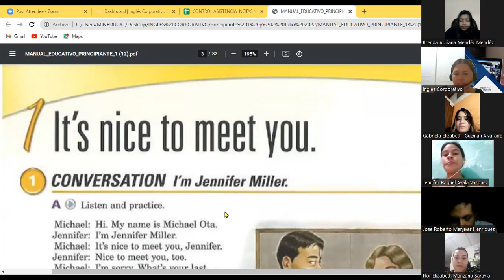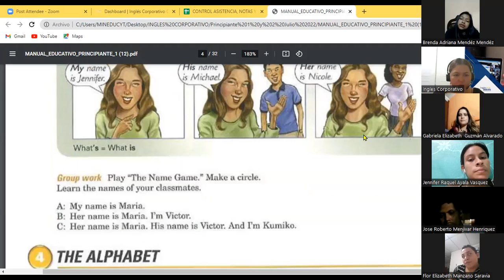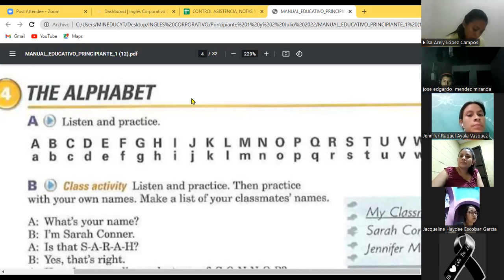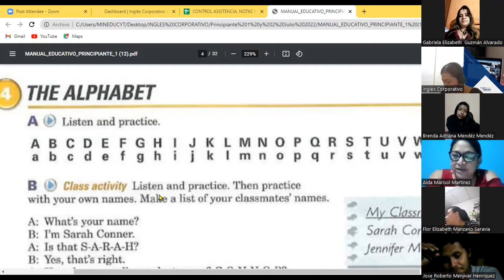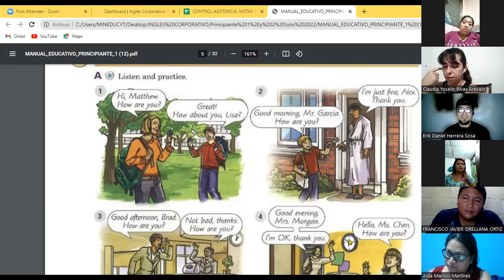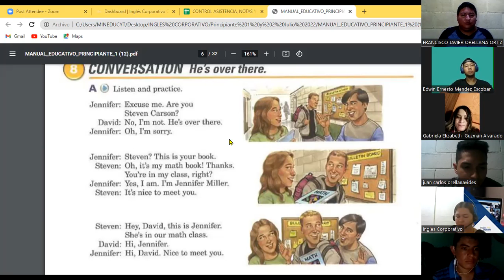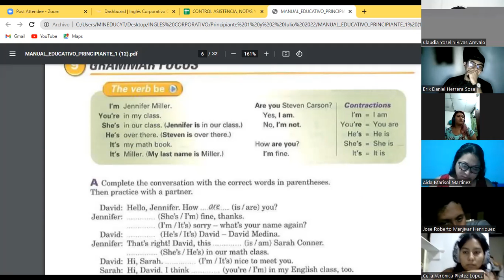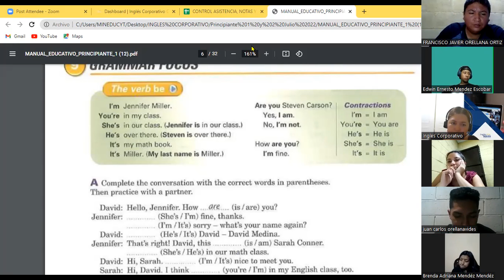Ingles Corporativo-06-07-22 Verb To Be